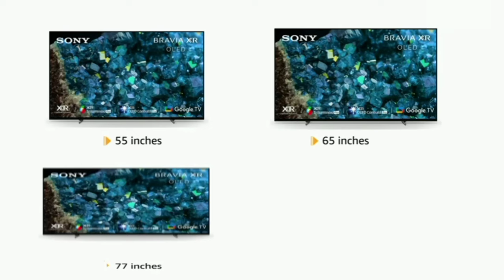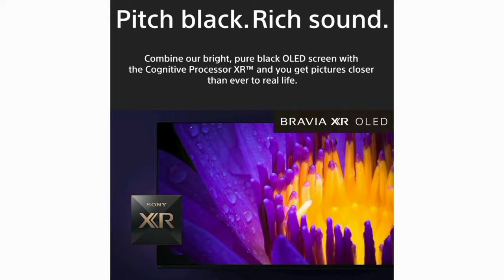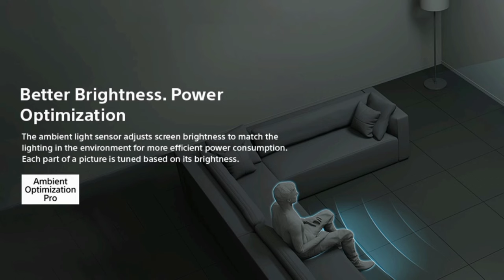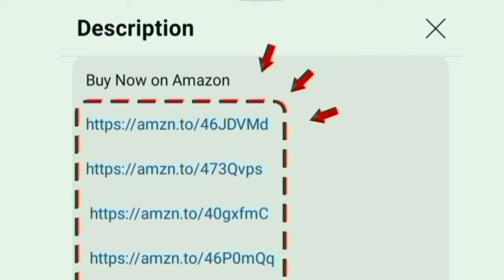Sony 4K OLED Google TV Review in Tamil | A80L Bravia XR Series 2024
Sony 4K OLED TV

55 inch

65 inch

77 inch

83 inch

00:00 Introduction
00:07 size
00:20 is oled is safe and it protect eye
00:30 display
01:07 sounds
01:32 performance
01:39 OTT apps
01:53 ports
02:00 WiFi Bluetooth support
02:03 features
02:36 gaming
02:50 details
03:07 installations
03:11 warranty
03:13 service
03:20 value for money
03:28 conclusion

Hi friends in this video contains a full review of Sony Bravia 139 cm (55 inches) XR Series 4K Ultra HD Smart OLED Google TV XR-55A80L (Black) television in India 2024 model Tamil.

Display: 4k oled panel with XR contrast pro - tri luminous - clear image given for more visuals details. 3840x2160 120 HZ refresh rate
Dolby vision added for increase the video colours saturation give result as a punchy
it have the upscaling functions for increase the low quality resolution to high quality level.

Sounds quality: 60 w output acoustic surface audio+ technology 5.1 ch - 3D surround sounds upscaling given to spread a sound based on this motion and picture - Addition of 360 spatial mapping added. 2 sub woofers
Dolby Atmos will produce crystal clear audio - premium level bass effects.

Highlights: Cam support for video chat - ambient optimization pro for automatic brightness adjustment based on the room light environment - Eco dashboard, it will show the real time power usage you will able to control the power saving level. chromecast - Playstore app - Alexa google assistant - apple air play and home kit.

In addition of perfect for ps5 ALLM auto HDR tone mapping auto genre picture mode for lag free gaming play with smooth experience and full enjoyment.
Style: Bezel less design for real cinematic experience at home.
performance: OLED XR Cognitive processor
OS: google tv

Storage RAM 4 GB and ROM 64 GB
services: 2 year warranty on product. within 4 hour experienced technician team will install your tv at home.
In built OTT apps: YouTube Netflix prime video Jio cinema zee5 SunNxt SonyLiv Voot Hotstar you will access it on home page
Extra applications: Spotify Apple TV MX player bravia core and store

Ports: 3 HDMI 2 USB Ethernet optical AV RF blue ray players game console. Able to give connections for fire tv set top box cable and dish antenna.

64+ customers given a rating for this product on amazon and Flipkart in past month. brands official unboxing clips added in middle of the video. its First quality product and long time use for buyers.

Diagonal Dimensions: 139 cm 164cm 195cm 210 cm
Model Numbers: XR-55A80L XR-65A80L XR-77A80L XR-83 A80L

Honest all Information explained in Tamil by chrome tech channel